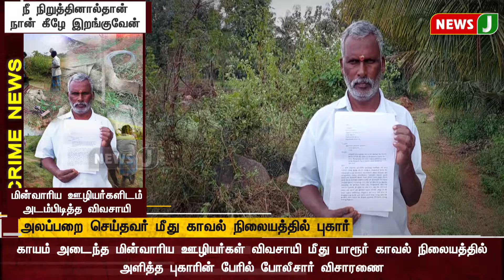புதிய மின் கம்பம் புதைக்க எதிர்ப்பு மின்வாரிய ஊழியர்கள் மீது தாக்குதல்